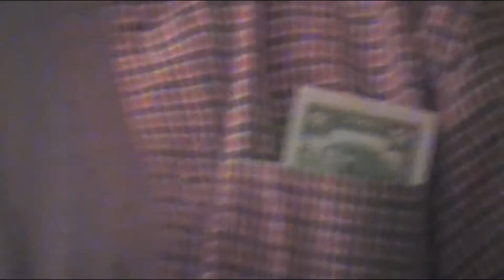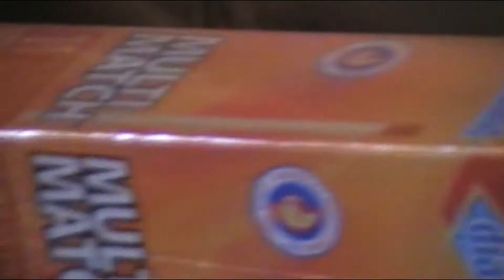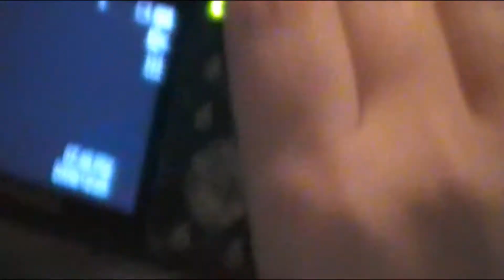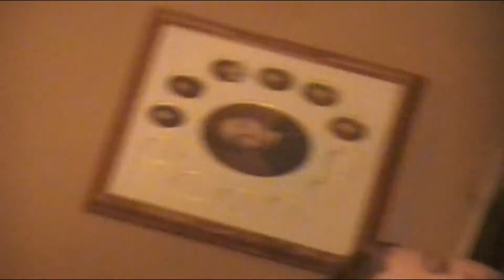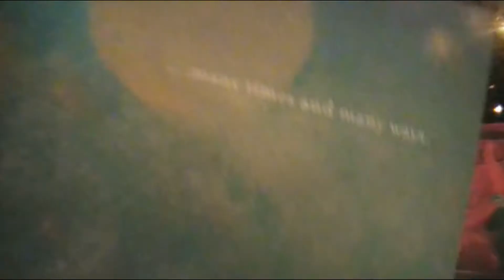Christmas 2008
Chambers/Werner Christmas 2008
Our first Christmas at 157 Crescent Rd.